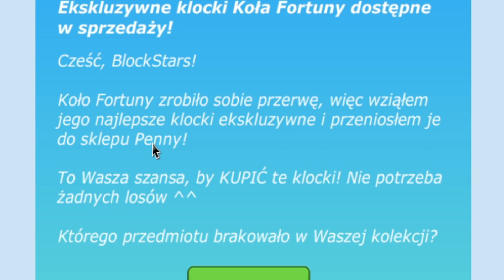BlockStarPlanet przesadziło z tym...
bsp
blockstarplanet
xmikalox
parkour
parkoury
niemożliwy parkour